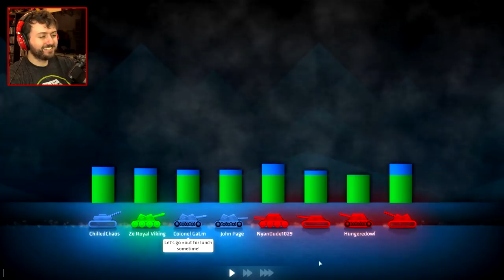I DESTROYED THE whole MAP... ALMOST | Shellshock Live w/ Ze, Chilled, GaLm, & Smarty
Welcome back to Shellshock Live! Sometimes when recording a video, I get motivated to complete an objective based on how I want to title the video. Today I am determined to destroy the entire map! FOR THE TITLE! Enjoy! :D

Vine: zeroyalviking